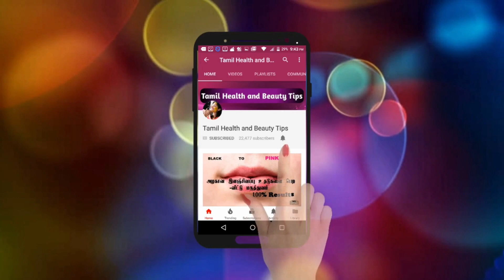முகத்தில் உள்ள மங்கு நிரந்தரமாக மறைய வீட்டுவைத்தியம் || How to remove pigmentation and dark spot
6 Best Tips for DANDRUFF Removal || Dandruff Treatment at Home || How to Get Rid of Dandruff

முகம் நிரந்தரமாக வெள்ளையாக || skin whitening face mask முகத்தில் உள்ள மங்கு நிரந்தரமாக மறைய வீட்டுவைத்தியம் ... 6 Best Tips for DANDRUFF Removal || Dandruff Treatment at Home || How to Get Rid of Dandruff